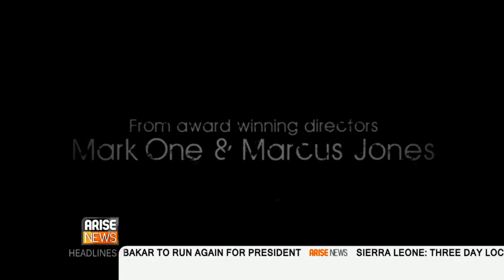ARISE NEWS - THIS DAY LIVE’s Victoria Graham Interviews Mark One & Jahnoi Cranston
As part of the BUFF (British Urban Film Festival) THIS DAY LIVE Interviews one of the directors Mark One and Poet Jahnoi Cranston about their new short film 'I am who?'.